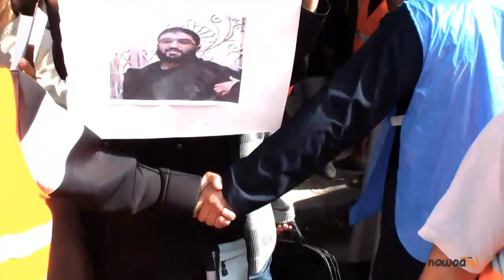وقفة احتجاجية مساندة لموقوفين من التيار"السلفي"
كردّة فعل عمّا إعتبروه "تمييزا بين التونسيين على أساس ديني"، تجمهر اليوم أمام وزارة العدل مجموعة من عائلات و أصدقاء السّلفيين الموقوفيين على خلفيّة أحداث العبدليّة و أحداث السّفارة الأمريكيّة.

الوقفة الإحتجاجيّة كانت قد حافظت على طابعيها السّلمي و التنظيمي اللذّان أشرف عليهما كلّ من اللجان التنظيميّة التابعة للمحتجين و مجموعة من لجان حماية الثورة التي كانت حاضرة.

ندّد المحتجون بكيفيّة تعامل القضاء مع قضايا السّلفيين، و طالبوا بإطلاق سراح "الأسرى" مثل ما تمّ مع النقابيين و اليساريين و العلمانيين خلال إحتجاجات سيدي بوزيد وڤفصة، حسب ما جاء على لسانهم، كما طالبوا الحكومة بالإلتزام بالديمقراطيّة أو ما أسموه بال "كذبوقراطيّة" في تعاملهم مع السلفيّة.

وفي تدخّل لأحد المحامين عن السلفيين الموقوفين، أكد هذا الأخير أنّ القضايا قد شابتها إخلالات عديدة، وأنّه يوجد من بين الموقوفين من هو في حالة إيقاف منذ 5 أشهر. كما أشار عديد المتدخلين إلى سوء المعاملة التي يتعرض لها المساجين وإلى تدهور حالتهم النفسيّة و الصحيّة بعد دخول بعضهم في إضراب جوع.

تصوير ومونتاج: عزيز بالزنايڤيّة